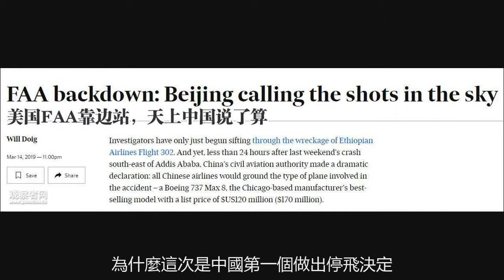澳媒：如果沒有中國第一個站出來，現在波音還滿天飛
從本次埃航事故後續來看，中方第一個停飛波音737MAX機型。美國是最後一個，期間相隔3天，兩國的反應差，似乎證明了中美對航空安全的認知、態度上的差距。